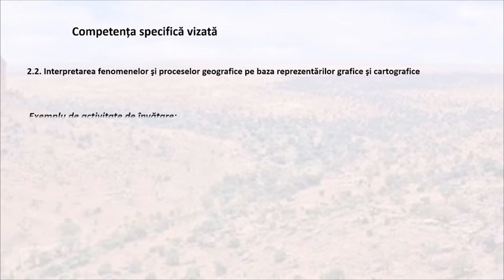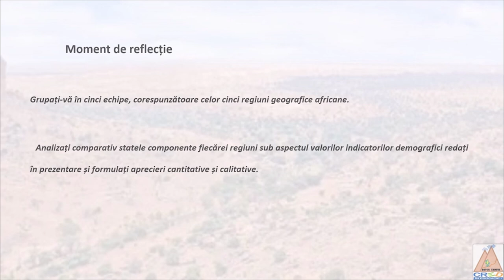Harta politică a Africii: regiuni și state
Resursa este o prezentare dinamică a regiunilor geografice ale Africii și a statelor componente fiecărei regiuni.